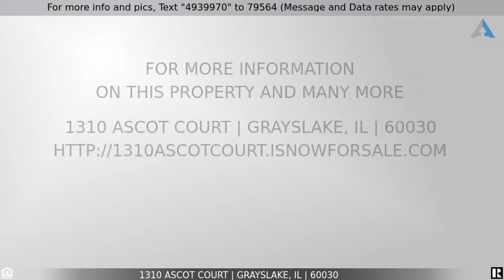Priced at $90,000 - 1310 Ascot Court, Grayslake, IL 60030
Desirable Castleton model in the 55+ community, Saddlebrook Farms.  Great open concept floor plan that features two bedrooms and a den.  One bedroom is in the front of the house. Full bathroom of the hall. Large family room and dining room combo.  Den with French doors off the dining room.  Master bedroom has walk in closet and full bathroom.  Kitchen has eating area, lots of cabinets, and great laundry room and garage.  Home is as-is.  Bring your decorating ideas and make this one yours!